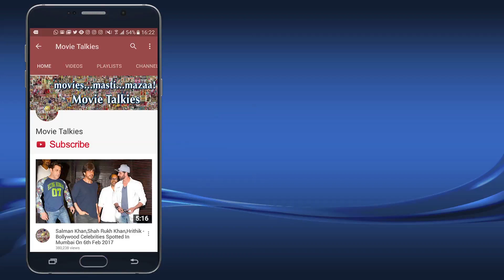Palak Muchhal & Palash Muchhal Paying Tribute To Legendary Asha Bhosle